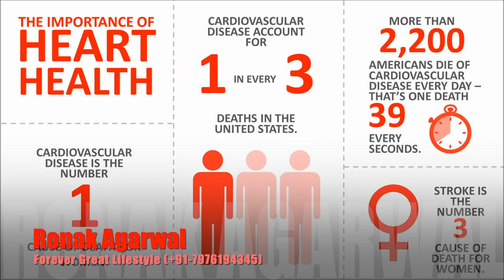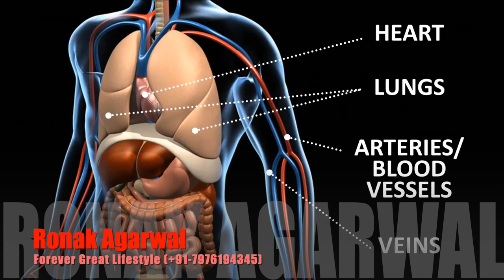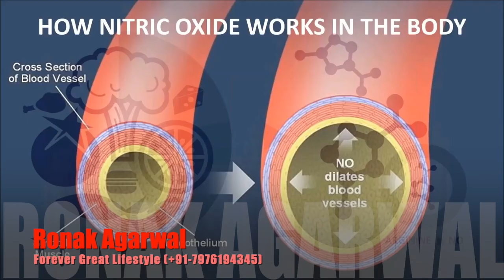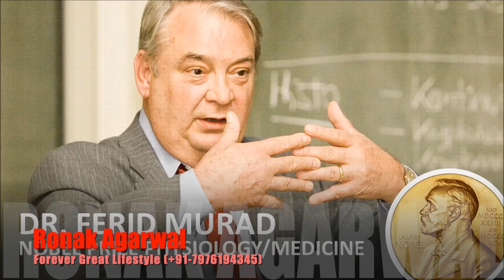Why Forever ARGI+ | Ronak Agarwal | FLP | ronakagarwal | forevergreatlifestyle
Forever ARGI+
Worlds Best L-arginine
Noble Prize Winner

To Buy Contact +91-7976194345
or